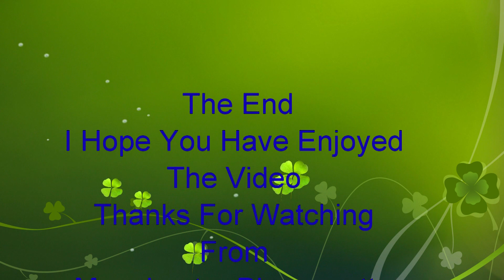4K GWR Steam 7029 Clun Castle On Cumbrian Mountain Express 1Z31 Just North Of Warrington 22/04/23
(4K) (WCML) GWR Steam 7029 Clun Castle On Cumbrian Mountain Express 1Z31 From Appleby To Birmingham New Street Is Seen Thundering Down The Mainline Just North Of Warrington At 19.13Pm On The 22/04/2023